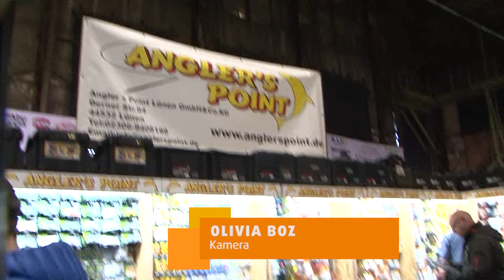STUDIO 47 .live | MESSE „ANGELN 2020“ IM LANDSCHAFTSPARK DUISBURG-NORD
Alleine am Seeufer, absolute Ruhe & warten bis einer anbeißt: Für viele ist Angeln pure Leidenschaft, aber auch Entspannung in der Natur. Das Hobby wird immer beliebter & füllt mittlerweile auch große Messehallen – auch in Duisburg. Im Landschaftspark Duisburg Nord findet am Wochenende die Messe „Angeln 2020“ statt.